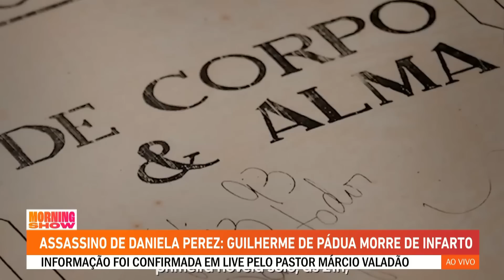Assassino de Daniela Perez: Guilherme de Pádua morre de infarto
O ex-ator Guilherme de Pádua, condenado pelo assassinato da atriz Daniella Perez, morreu neste domingo (06), em Belo Horizonte, aos 53 anos, vítima de infarto. Atualmente, Guilherme era pastor na Igreja Batista da Lagoinha, localizada na capital mineira. Sua morte foi confirmada pelo ministro Márcio Valadão, líder da igreja, através de live no Instagram. “Foi um impacto muito grande porque, na manhã de hoje, ele estava ao lado da esposa no culto, servindo ao senhor e ministrando. Assista ao Morning Show completo